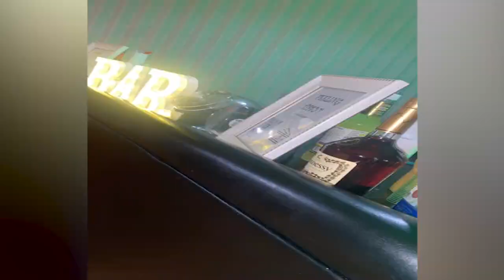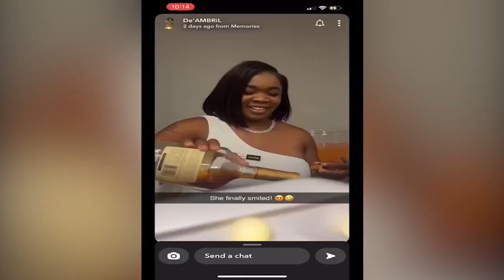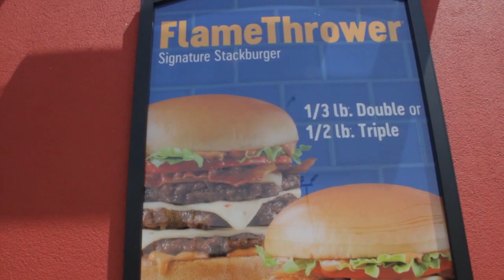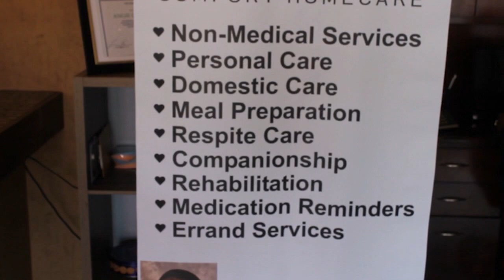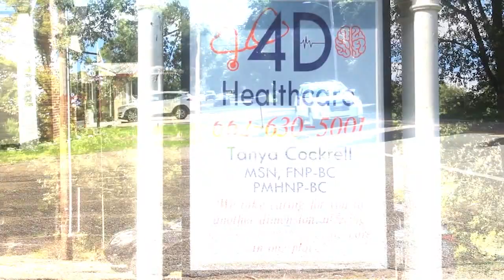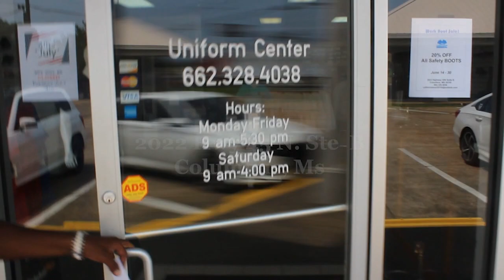season 14 episode 35 issues television talk show